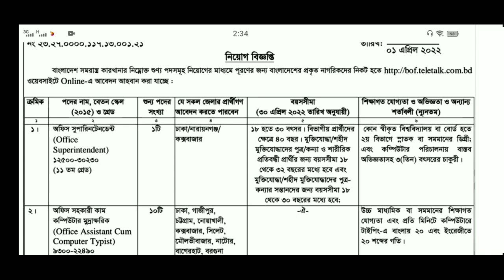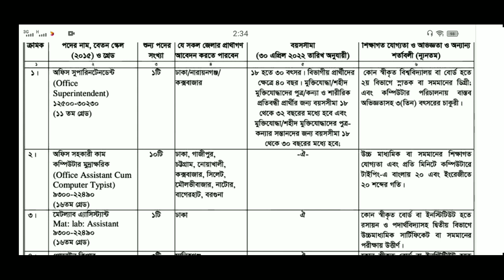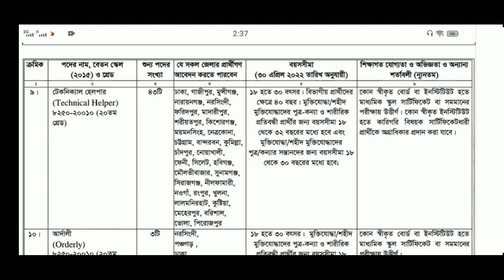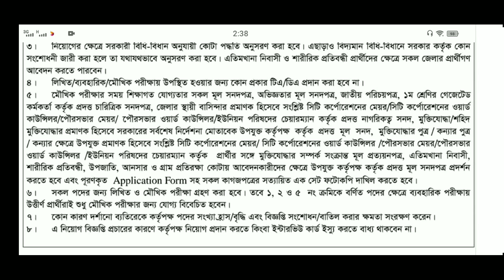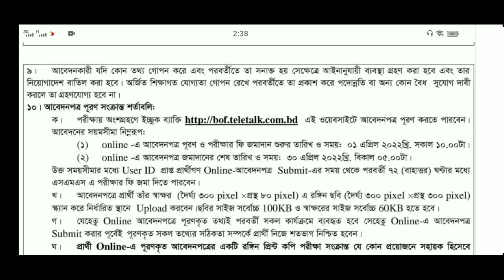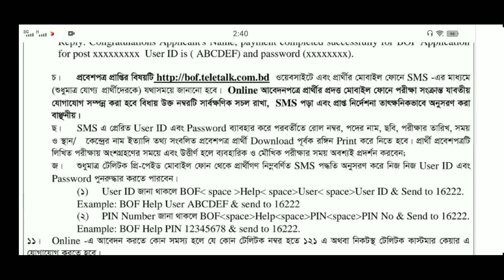SSC পাসে বাংলাদেশ সেনাবাহিনীর বেসামরিক পদে নিয়োগ বিজ্ঞপ্তি | Bangladesh Army new Job Circular 2022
বাংলাদেশ সেনাবাহিনীতে নতুন নিয়োগ ২০২২ | Bangladesh Army new Job Circular 2022